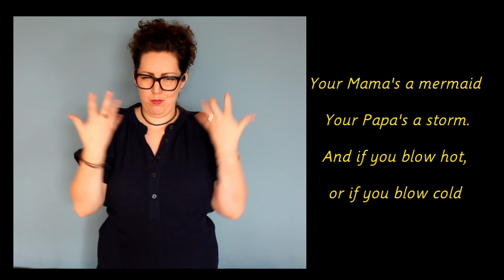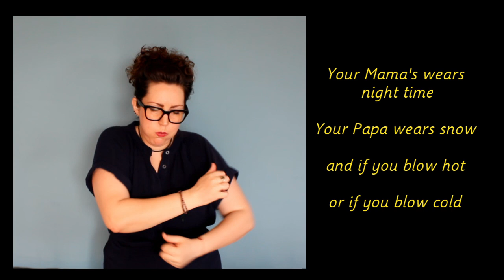Opals Lullaby BSL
Mr Wilson’s presents Opal’s Comet – a vivid, animated artwork transported by a transient community on a waterways pilgrimage.  As the crew navigate real-world challenges of boat life, their vessel functions as both exhibition space and stage.  Each voyage is soundtracked by a live band, performing an original song-cycle.

These songs are offered to local communities and individuals.  Each song explores a different season of grief and can be listened to, learnt or used as a conversation catalyst. The songs are also an invitation to join the Opal’s Comet journey, a proposition to sing together in the landscape; on tow paths, locks and bridges.

The journey, themes and story of Opal’s Comet can also accessed and followed remotely via social media broadcasts, podcasts and other digital documentation of the artwork, and music.

Opal’s Comet offers audiences and participants the opportunity to slow down and take stock, to celebrate shared values; pay homage to those we’ve lost and discuss how we might navigate a new future.